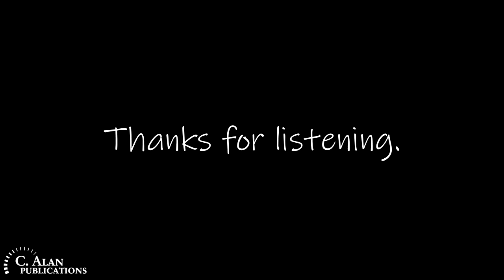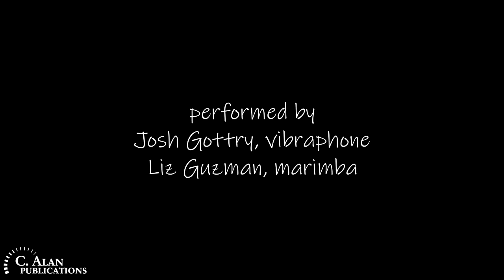Thanks for Listening (duet for vibraphone & marimba) - Josh Gottry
"Thanks for Listening" is a thoughtful duet for marimba and vibraphone that encourages us to listen and be open to one another.

Performed by Josh Gottry (vibraphone) & Liz Guzman (marimba)